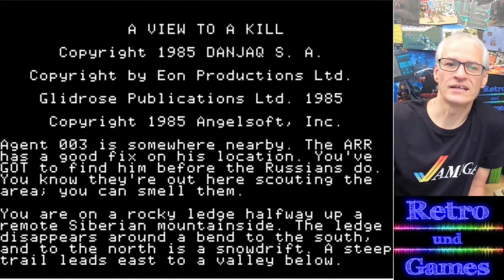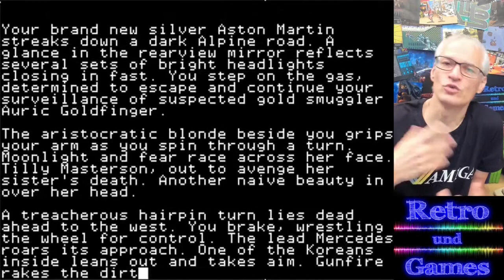James Bond 007 😎 Alle!!! Video Spiele vorgestellt (all computer games)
Nachdem der neue Bond Film in den Kinos läuft, habe ich mal alle James Bond Spiele gezockt. Ich stelle euch sie in diesem Video einfach mal alle vor.
Viel Spaß!